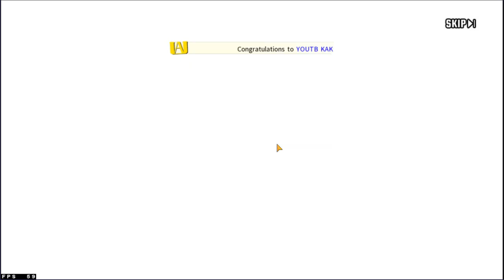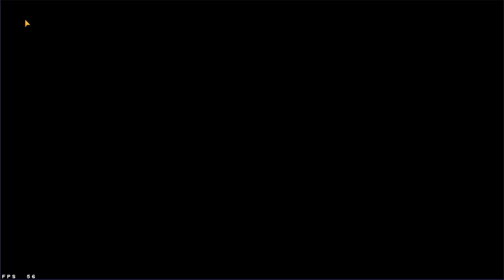INVOCATION DE LA LUCK SUR DABI MHA STRONGEST HERO